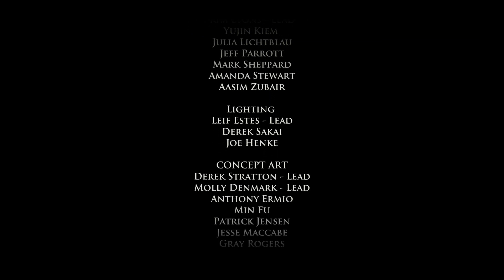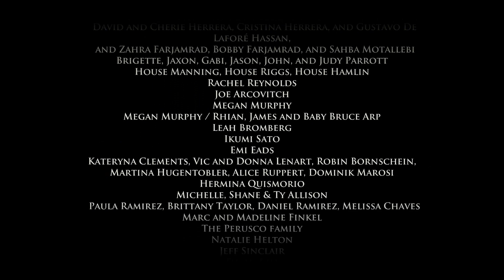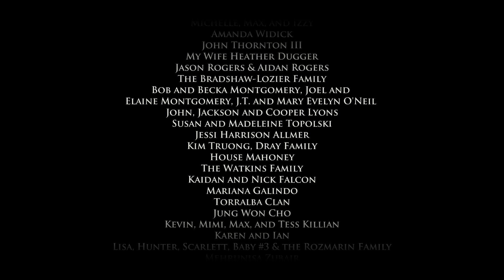Game of Thrones Episode 1 (Part 3) [Dansk Gameplay]